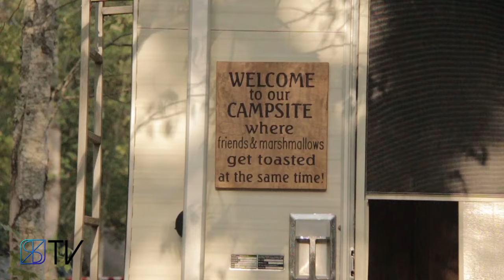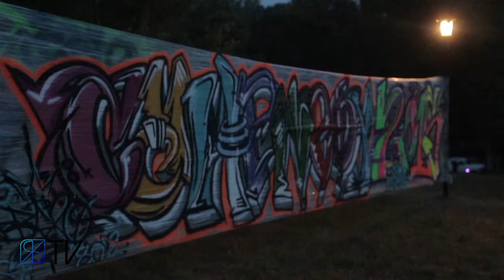Lavish Underground #5 Neon Weekend - RFC x SK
Here's the whole recap of our awesome weekend in May in Asheville, North Carolina at Neon Weekend! Juan from Radio Free Charlotte and Mark from Scarykind chill with the Founder of Neon Weekend, E-Money and several other DJ's and take a new perspective on the awesome local festival!